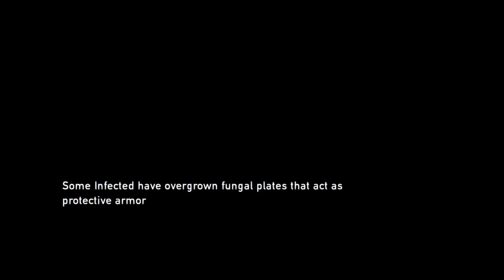The Last of Us™ Remastered_Grounded-03-HS Escape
Part I of gameplay, in Grounded mode, of the High School Escape section in Bill's Town, in The Last of Us™ Remastered on PS4.